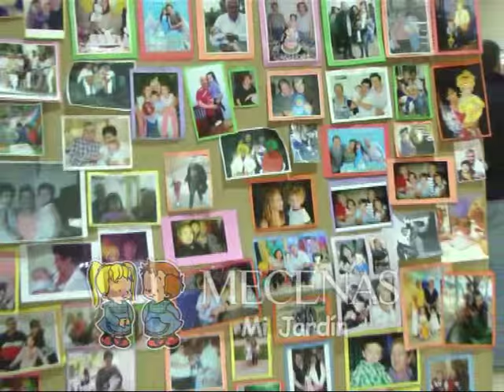Mecenas Colegio Privado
Jornada compartida con los Abuelos . . .